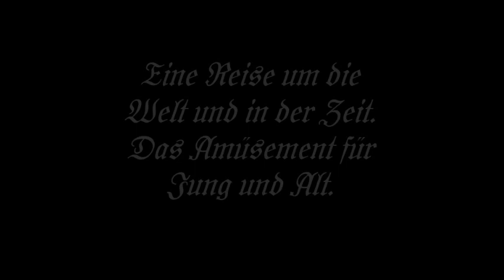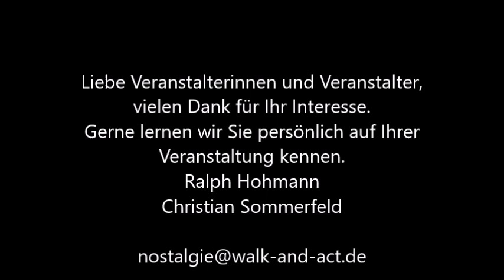Mein Film Historisches Volksfest Stuttgart lange Version